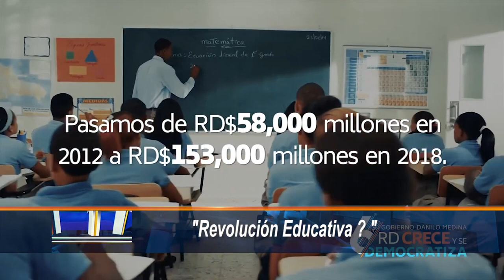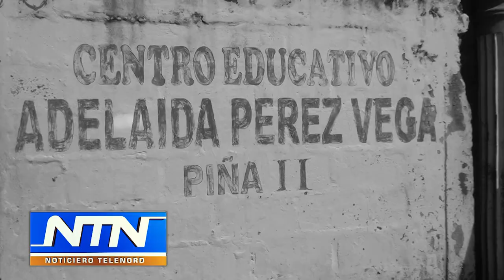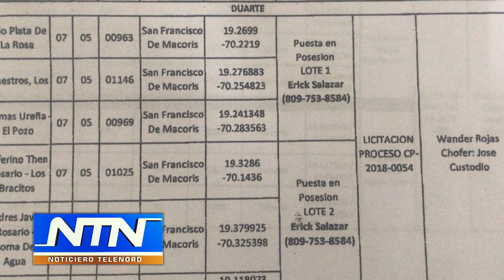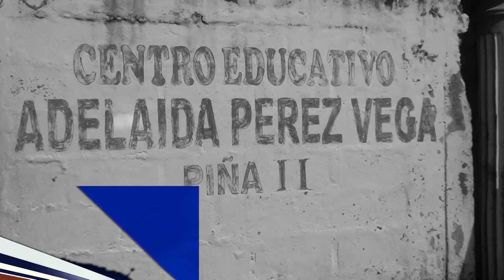Reportaje para NTN: "¿Revolución Educativa?"